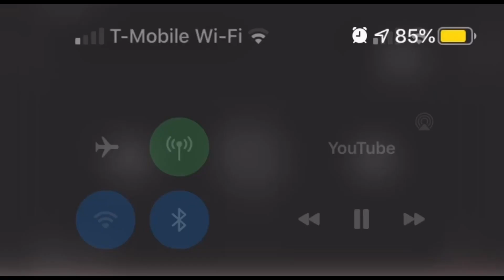SML Movie: Air Bud! Reaction Mashup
Add me on Discord: SZH4# 6808

Original Video: SML Movie: Air Bud! (@SMLMovies)